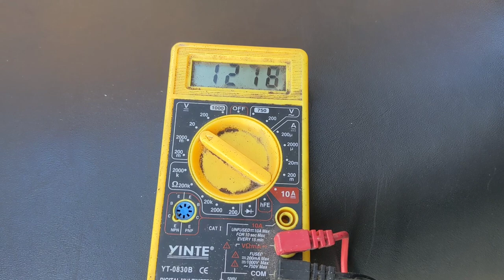Honda CBF1000. Blue breaks down!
A bit more fettling with the camera set up I think as it looks a little low to me.